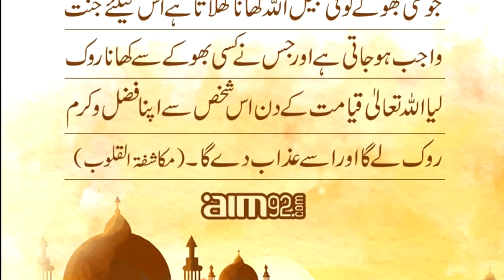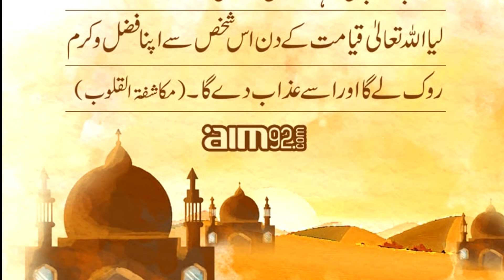Hazrat muhammad (s.a.w) na farmaya // quran​ islam​namaz​